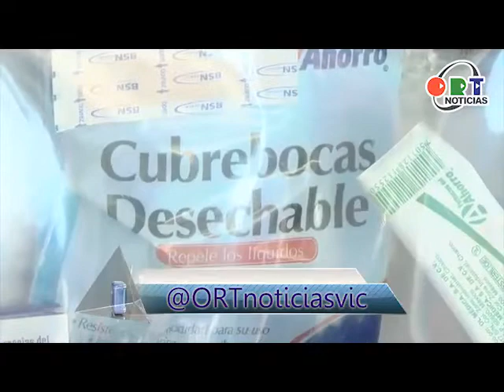Corte informativo en ORT Noticias | 20 de enero del 2021